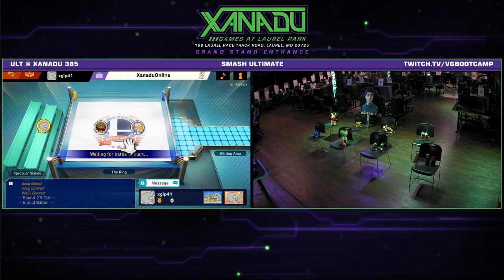S@X 385 Online Losers Quarters - LeoN (Bowser) Vs. WaDi (Mewtwo) Smash Ultimate - SSBU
Xanadu Games At Laurel Park
198 Laurel Race Track Rd.